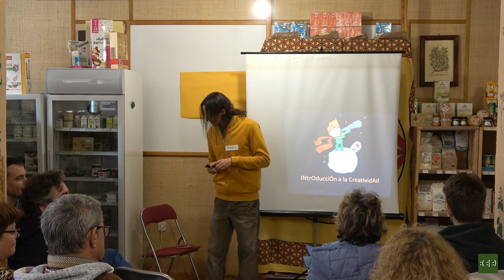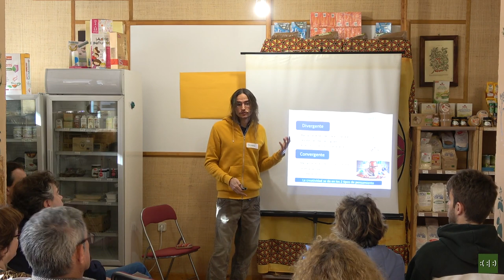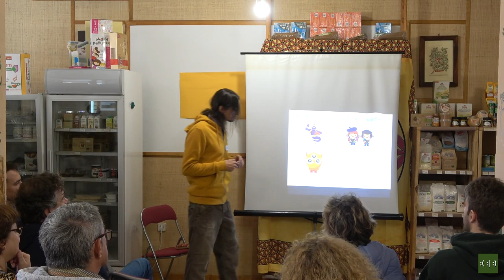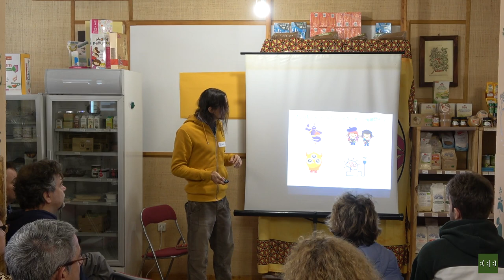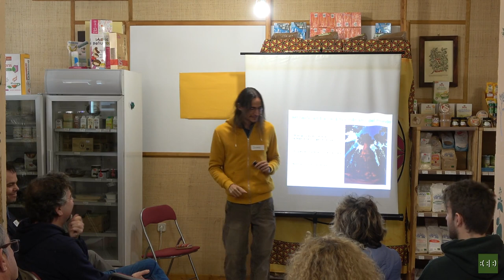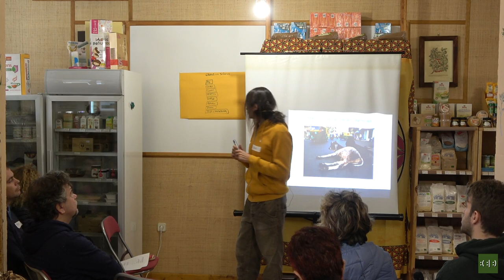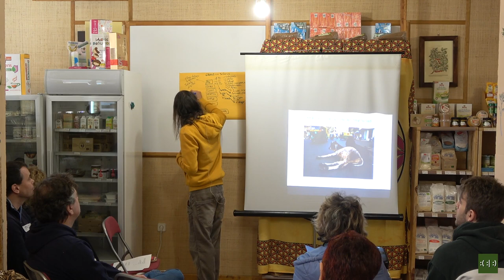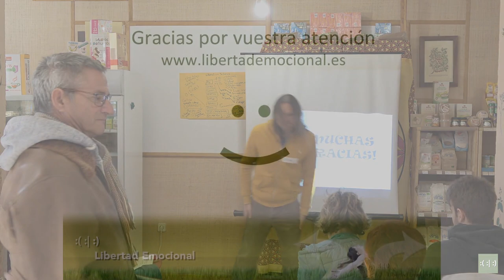Taller de introducción a la Creatividad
¿Por qué nos bloqueamos a la hora de ser creativos?

Una serie de sencillos pasos que nos pueden ayudar a que fluya la creatividad, y a que detectemos bloqueos que nos impiden esta capacidad innata en los seres humanos.